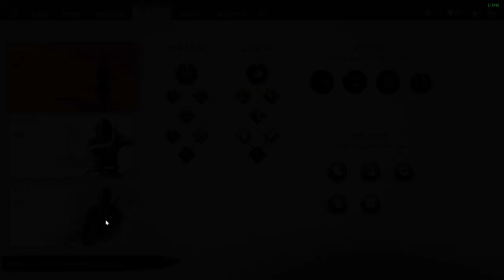Ghost of Tsushima CZ HARD GAMEPLAY PART 22 Ryuzův příběh